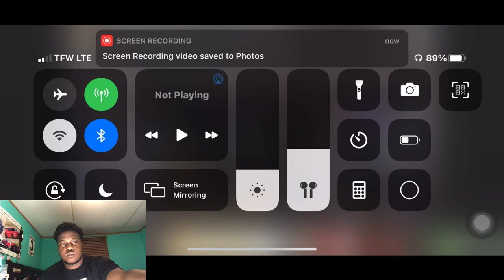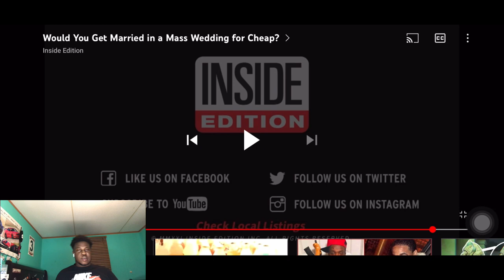Would You Get Married in a Mass Wedding for Cheap? 🤔 REACTION